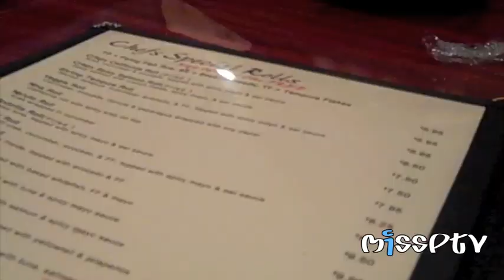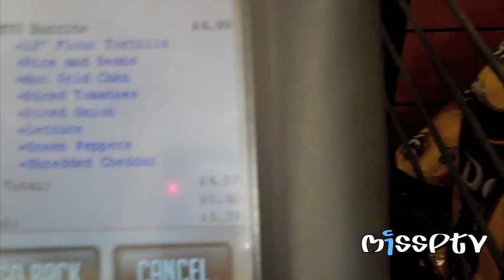Steppin, NC Fair, & Ludacris Gumbo Vlog #1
In this video are Ludacris, r&b group Untitled, and Rudy Currence :-)